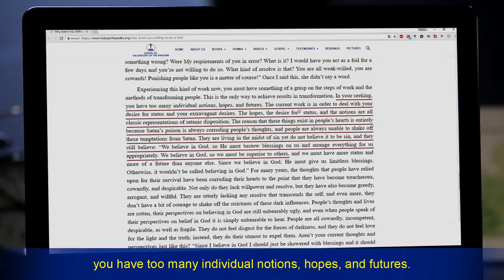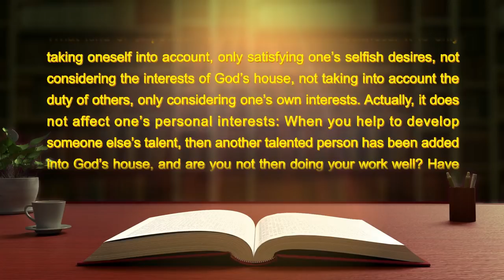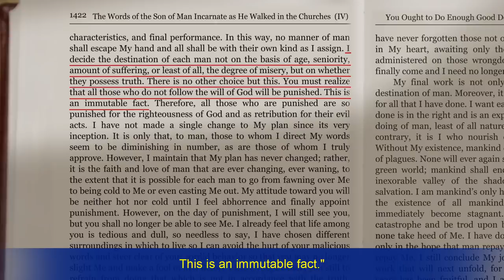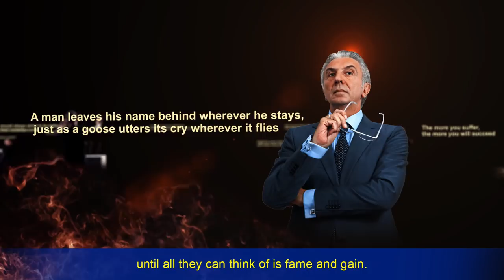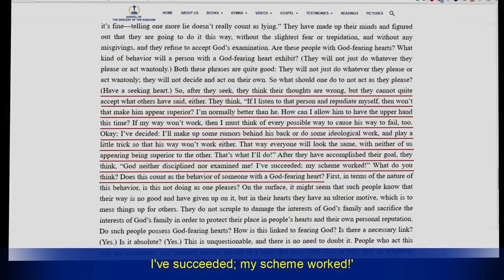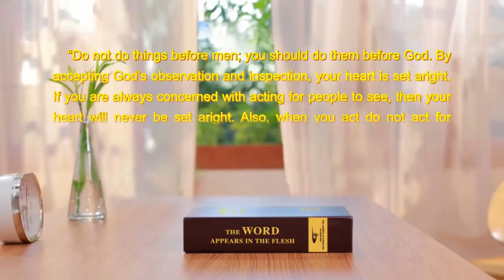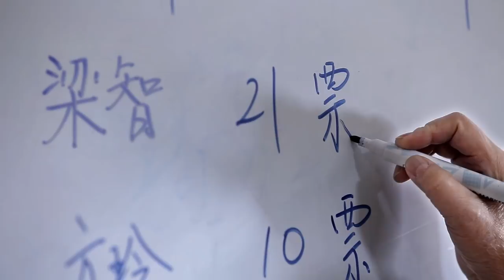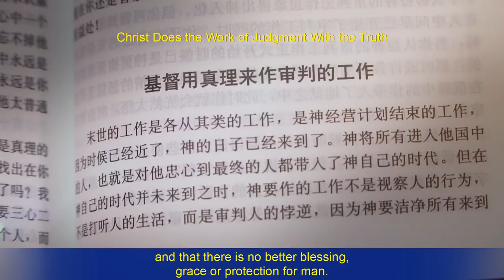Christian Video | "It's Wonderful to Cast off the Shackles of Status"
After Liang Zhi believed in God, he consistently sought with enthusiasm, and threw himself into fulfilling his duties. After a number of years, he was elected as a church leader. During the time that he performed his duties as a church leader, he realized that some of the brothers and sisters were more competent than he, which made him unhappy to the extent that he was jealous of them. In order to save face and protect his status, he secretly competed with them to see who was better, and he scrambled for fame and status. Fame and status seemed like invisible shackles binding him tightly, tying him down, leading him to do things in violation of the truth and rebelling against God. Because the carrying out of his duties was only for the sake of fame and status, and not in pursuit of the truth, the result was that he lost the work of the Holy Spirit. He could not do practical work, and was removed from his leadership duties and replaced. He suffered acutely as a result, and came before God to reflect on himself. After undergoing the judgment and chastisement of God's words, he came to realize that pursuit of fame and status was entirely brought about by his satanic disposition of arrogance and conceit, and worshiping power and influence and status. He grasped that the essence of seeking fame and status was following the path of the antichrist. If he did not repent and mend his ways throughout, the final outcome was that he was destined to sink into oblivion. At the same time he saw clearly that faith in God required walking on the road of pursuit of the truth and carrying out his duties with devotion. After that, in fulfilling his duties he attached importance to pursuit of the truth and practicing the truth. Whenever the corrupt disposition of scrambling for fame and status slipped out, he then prayed to God seeking the truth and, accepting the judgment and chastisement of God's words, according to the word of God he practiced forsaking the flesh, and set in order his intention to fulfill his own duty. Regardless of whether or not he had status, he was able most steadfastly to carry out his duties. Gradually he threw off the shackles of status that bound him and he no longer pursued fame and status, having walked on to the correct path of human life of seeking the truth and receiving salvation.

Special statement: This video production was produced as a not-for-profit piece by the Church of Almighty God. The actors that appear in this production are performing on a not-for-profit basis, and have not been paid in any way. This video may not be distributed for profit to any third party, and we hope that everyone will share it and distribute it openly. When you distribute it, please note the source. Without the consent of the Church of Almighty God, no organization, social group, or individual may tamper with or misrepresent the contents of this video.